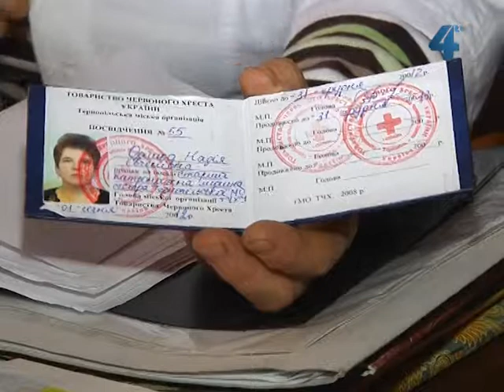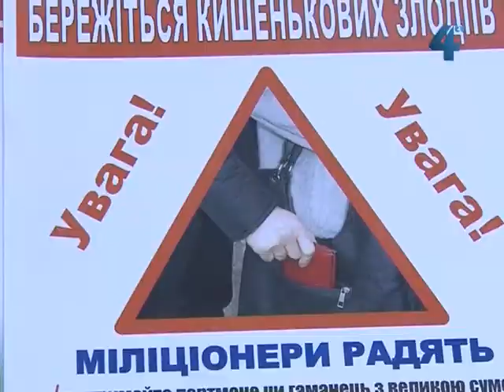Бережіться шахраїв, які кажуть, що вони з Червоного Хреста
Не вірити людям, які представляються працівниками соціальних, комунальних служб чи Червоного Хреста і не показують посвідчення вкотре закликають міліціонери. Попри постійні застереження, лише цього року в області сталось шість шахрайств. А отже, є люди, які досі вірять у розповіді шахраїв.